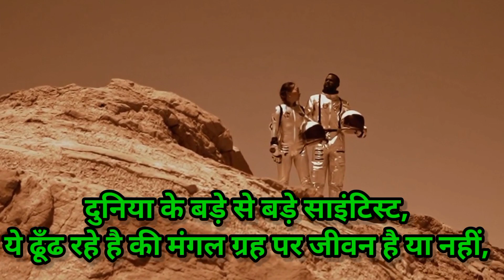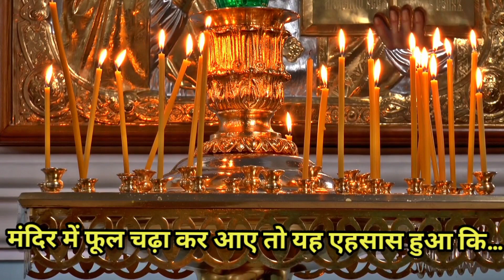Laut aata hun wapis ghar ki taraf har roj thaka hara ll motivational videos 2023 ll feb 28, 23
Laut aata hun wapis ghar ki taraf har roj thaka haara,
apne peso se to sirf jaruraten puri hoti hai

Best motivational video 2023, motivational video, motivational video study, motivational video in hindi by Road to success, hindi mai motivation video dekhna hai, inspiring story,  jindegi badal dene bala story sayari quotes sayar, powerful motivational video dekhna hai, change your mind. motivational speech, best motivation, most powerful motivation,  how to success for motivation, YouTube main motivational video dekhna hai, zid motivation, exam time motivation for students, pariksha mai motivational video dekhna hai, watch this video before your exam, motivational video kese dekhe, agar aap gusse se parisan hain to yeh kahani jarur dekhe, inspiration video in hindi, sayari video in hindi, kese age badhna hai motivational video, best motivational true line, jabardasth motivation, sandar motivation, sabse achha motivational video in hindi,  wonderful motivational story in hindi, laziness ko thik karne wala motivational video, smart motivation, success kese hona hai, Hindi me motivational vdo dekna ha
video quotes
vdo sayari dekhunga hindi mai
motivational video dekhunga hindi mai
motivational video in WhatsApp
motivational video in facebook
motivational video in Instagram
motivational vdo
success ka sidhi Hindi motivation video
inspire story for hindi
success ka rasta khud dhunda hai sayari vdo
whats app motivational speech
video in motivational.
tik tok sayari, Instagram sayari, Facebook sayari, WhatsApp sayari, telegram sayari,
laut aya hun ghar ki taraf thaka haara sayari,
hindi sayari videos, hindi poetry video,
hindi sayari aag laga degi,
motivational ki aag,
ruh main motivation hoga,
hindi sayar

दुनिया के बड़े से बड़े साइंटिस्ट,
ये ढूँढ रहे है की मंगल ग्रह पर जीवन है या नहीं,
पर आदमी ये नहीं ढूँढ रहा
कि जीवन में मंगल है या नहीं।

अच्छे से पूरा करने के लिए मोटिवेशन Motivation की बहुत जरूरत होती है. बिना मोटिवेशन के अगर हम कोई काम कर भी लें तो उस काम में ना मज़ा आएगा और ना ही वह काम ढंग से होगा.

ये कहानियाँ आपको सफल बना सकती है || Best Motivational Story Hindi 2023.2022

anmol bichar
Anmol Katha
story in hindi
achha bichar
dunia ka achha prerana
poems. poem

Road to Success YouTube channel par aap sabhi ka tehe dil se swagat 🙏